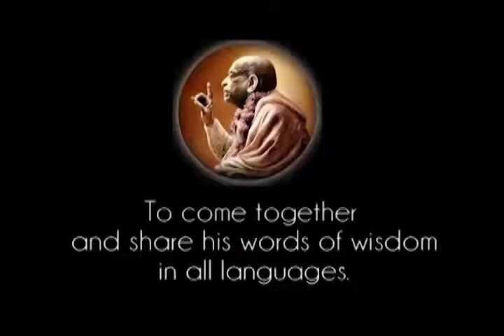Prabhupada 0206 W cywilizacji wedyjskiej nie ma kwestii pieniędzy